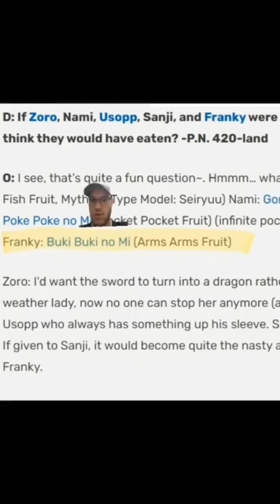Giving Bad Devil Fruits To The Straw Hats - Franky